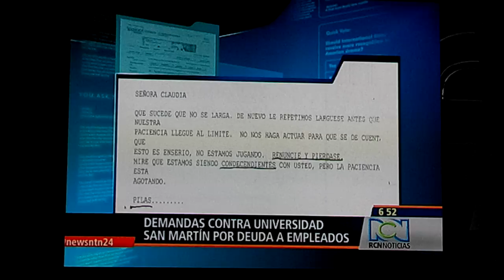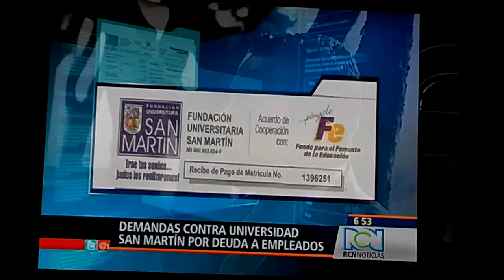Denuncia contra U. San Martin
Fundación Universitaria San Martin